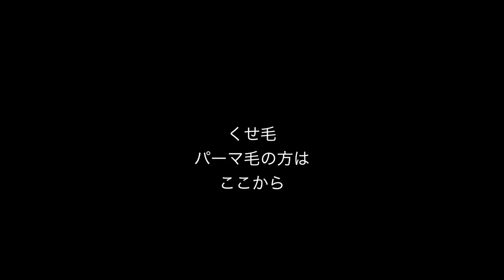猫っ毛、肩ラインボブの方 360度どこから見ても可愛いヘアアレンジ♪SALONTube 渡邊義明 Hair styling Hair arrangement 头发 헤어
猫っ毛、肩ラインボブの方向け

360度どこから見ても可愛いヘアアレンジ♪

【使ったもの】
PUバンド2本

美容動画

Hair styling
Hair arrangement
头发
헤어